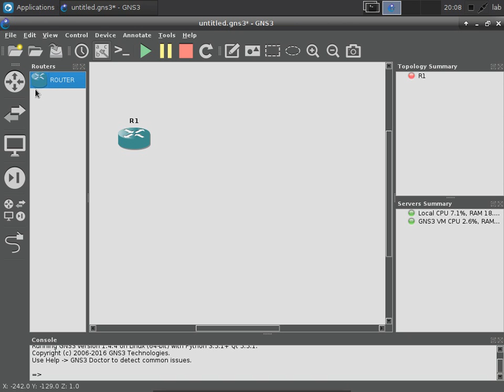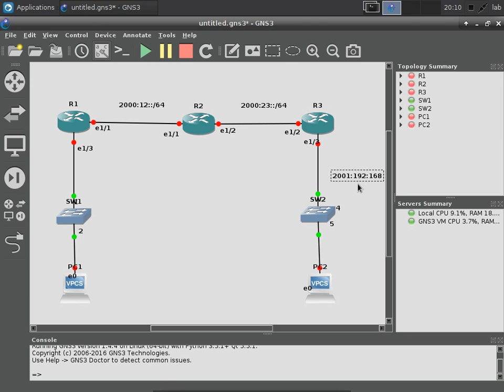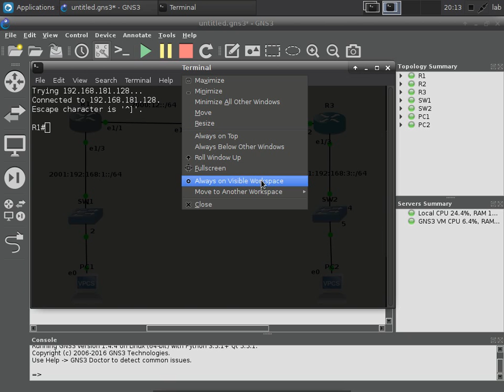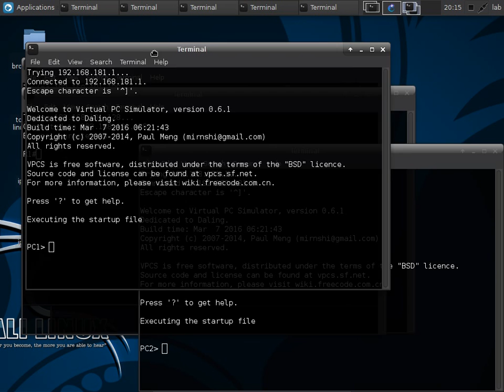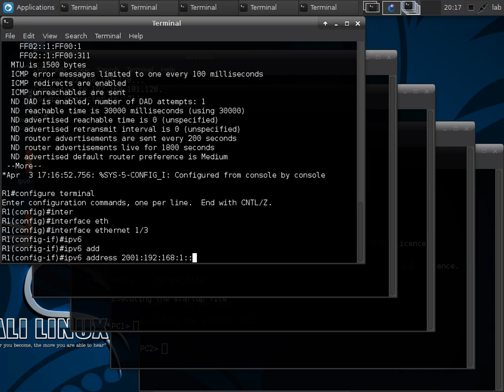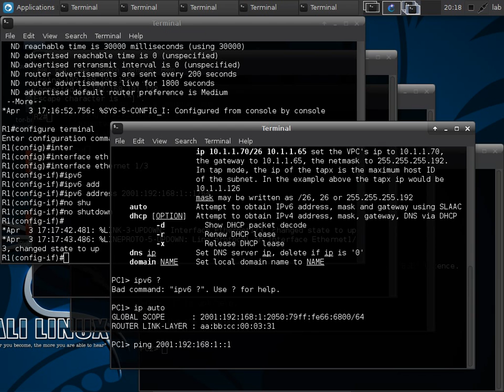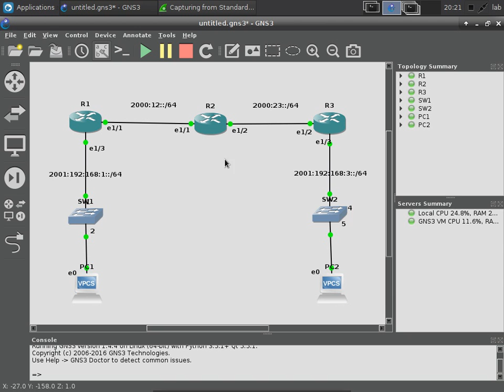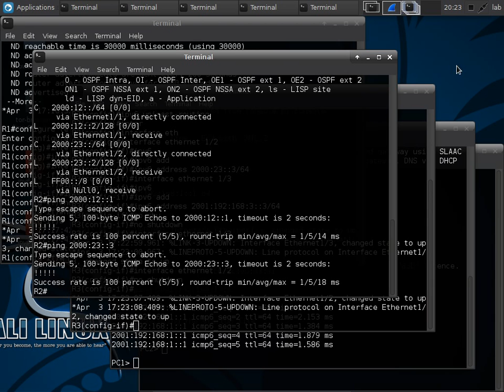3 IPv6 some configs بالعربي